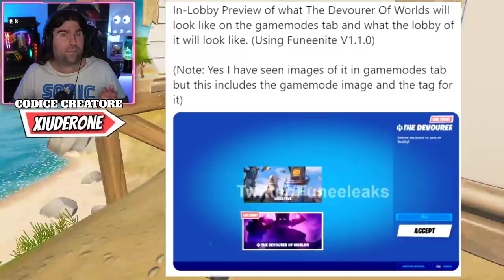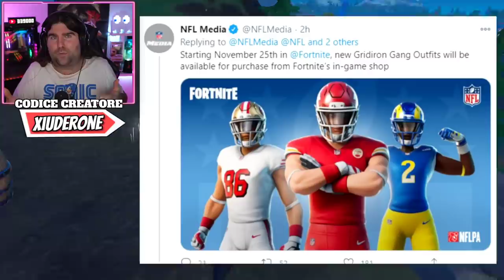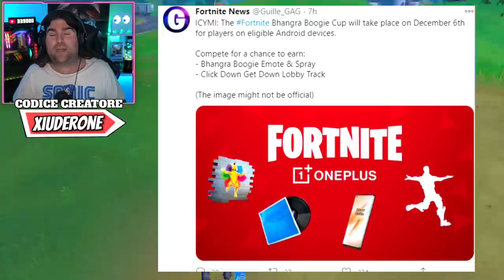PRIMO TORNEO STAGIONE 5 FORTNITE! * NUOVE SKIN NFL! * SKIN GALACTUS! (FORTNITE NEWS)